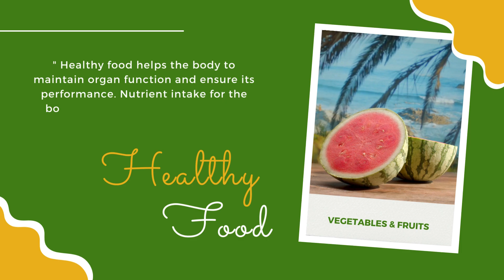Gardening in herb garden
It's June in the garden, you still have time to plant seeds and starts in most areas, if you're unsure, check the freeze date in your zone.
I am in zone 10 so I can grow year-round here in Florida.
Get your garden growing!!! Plant something!!! It's so much fun and good for you!
🐛🦋Let's Go...